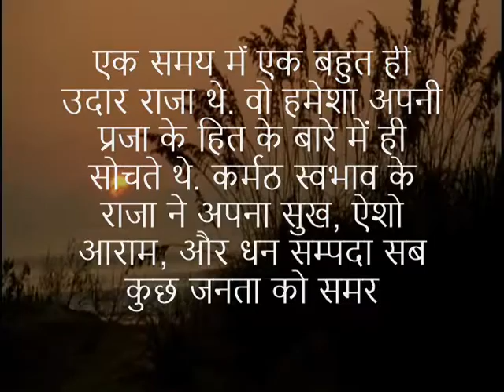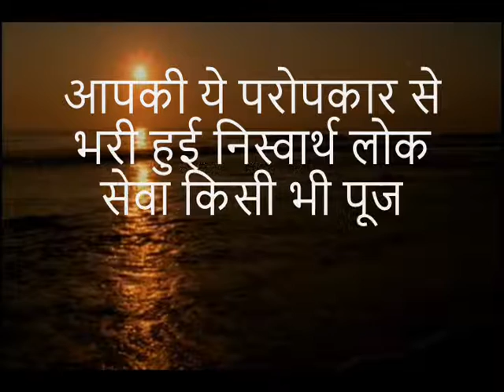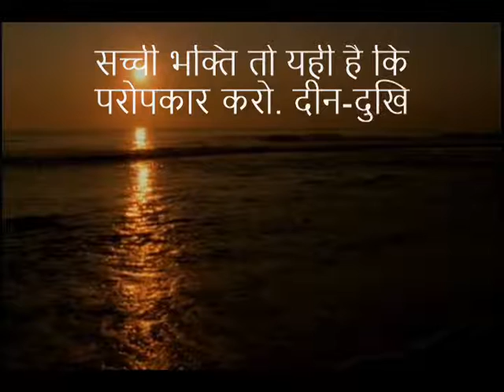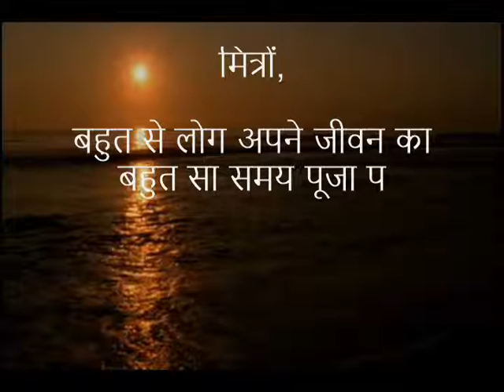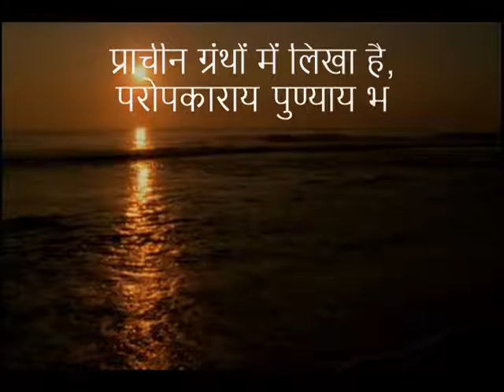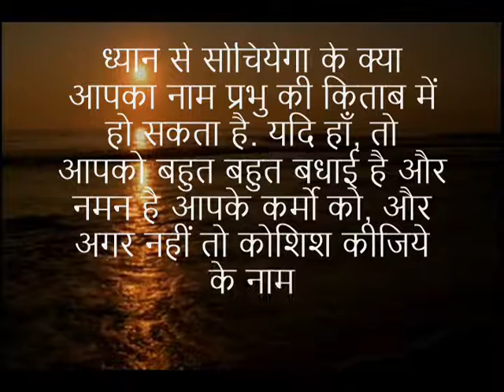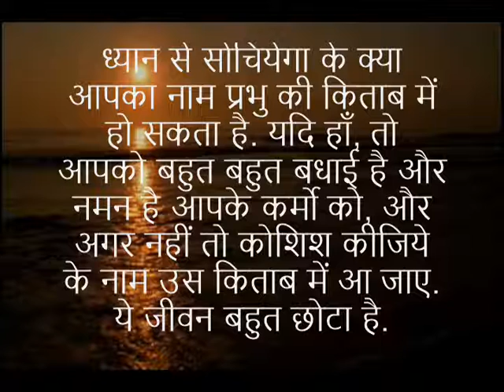प्रेरणा कथा: परोपकाराय पुण्याय भवति